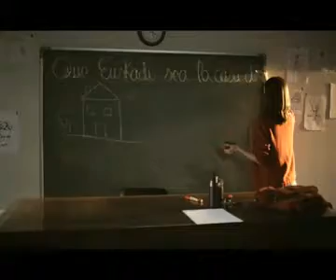Zorionak eta Urte Berri On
Patxi López os felicita la navidad y el año nuevo